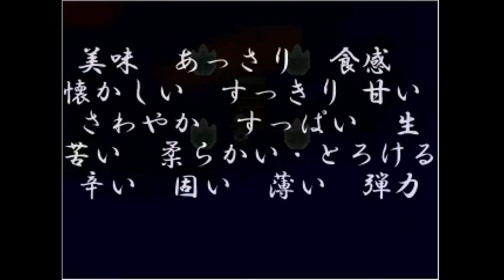(Read Desc.) Yume 2kki - Innocent Library, Picture Book (Trigger?/Epilepsy?/Jump Scare Warning?)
There’s a pixelated transition when I go to sleep. When I exit the balcony, the computer screen turns blue. There is a scrolling background in The Nexus.

There's a wavy transition when I interact with the grave in The Nexus and it takes me to a world that has a scrolling background and a few NPCs that may be flickery.

When I interact with a blue flame, I'm taken to a world that has a scrolling background shown through puddles. Interacting with an upright red spider lily causes the screen to turn red and a blood animation to play.

When I interact with the lily again with the Child effect equipped, the screen turns blue and the area becomes colourful. A small NPC takes me to the Candy World which has a lot of falling konpeitō/candy that could be flickery.

The background in the area may also be slightly distracting. Interacting with a green butterfly takes me to the Butterfly Forest, which has another scrolling background and the butterflies may also be slightly flickery. The rabbit NPC in the green butterfly area may also be slightly distracting/flickery.

When I interact with a pink butterfly that moves around, I’m taken to the Fantasy Library.

The Fantasy Library has a scrolling background and a few NPCs that could be flickery. Every time I interact with a bookcase, a full screen image with text appears. I think the contents of the bookcases may need a trigger warning for suicide but I’m not sure.

When I equip the Grave effect and interact with a bookcase, I’m taken to the Innocent Library after some text appears. There are more bookcases here and the background may be flickery/distracting as I move around. Occasionally there’s a loud sound and a screen shake as I’m exploring the area.

When I interact with a bloody bookcase, my effects are unequipped and I’m sent to a small area as the screen turns bright red, which could be startling. Urotsuki falls over and I’m now controlling a ghostly, transparent version of her in an area that has a blue background. There’s a white NPC here and when the NPC catches me, I’m sent to the Fantasy Library again.

I then return to the Butterfly Forest. I interact with the white butterfly a few times before I’m taken to a blue room. The screen zooms in when I interact with the background and I’m taken to the picture book area.

The first area of the picture book has a green background that could be a bit distracting. There's a blue scrolling background when I go through the entrance and some NPCs that could be slightly flickery. I spend the rest of the video in this room to listen to the new song used.

I move around a bit as I’m sitting down at one point. At 6:31, Urotsuki automatically gets off the couch and I move to the right side of the room. The sheep NPC then gets onto the couch and falls asleep which could be slightly flickery. At 8:35, the song loops so I leave the area and wake up.